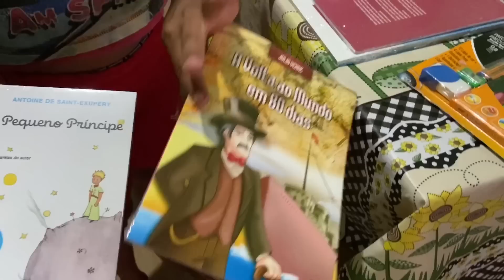VEJAM OS PRESENTE QUE LEANDRO NETO DE LUZINETE GANHA